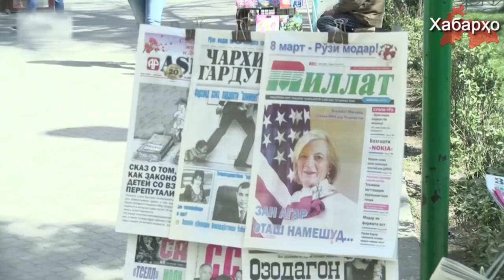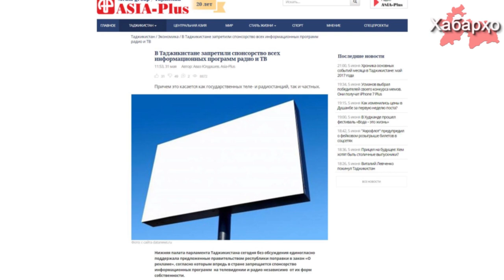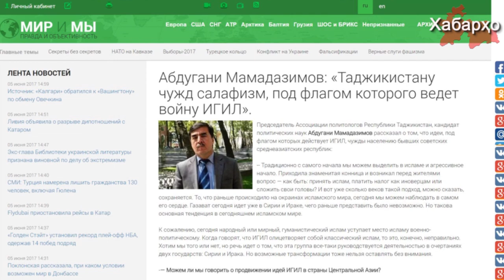Хабарҳои Тоҷикистон аз 12.06.2017